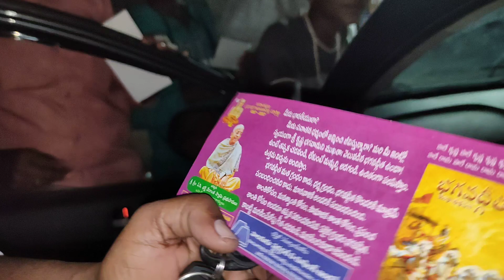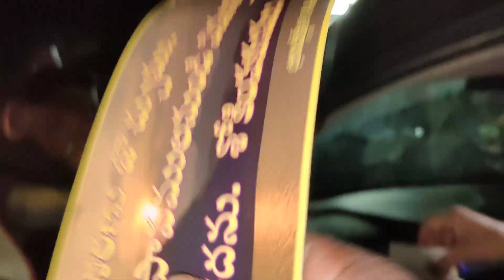మిగిలిన వాళ్లకు ఇవ్వక్కర్లేదా..తాడి పత్రీ లో